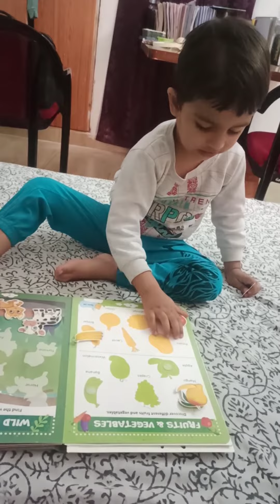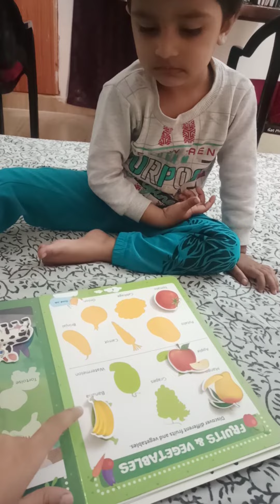Baby learning fruits name 🍎🥭